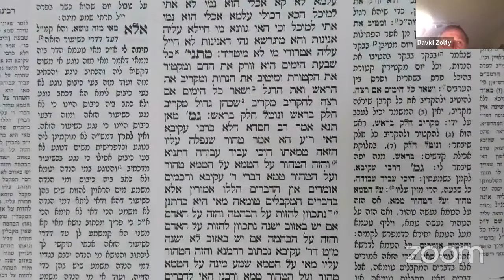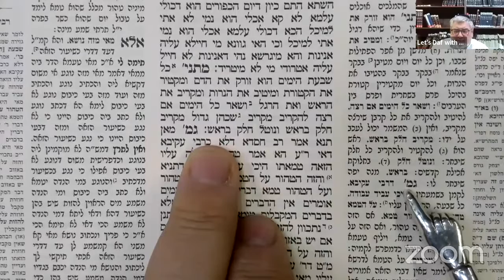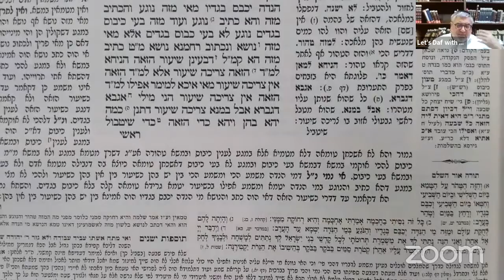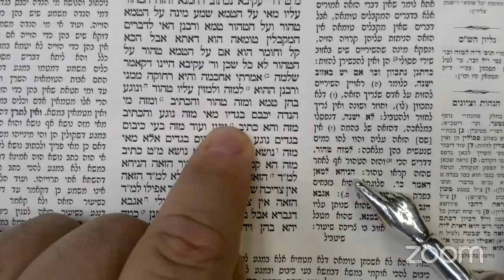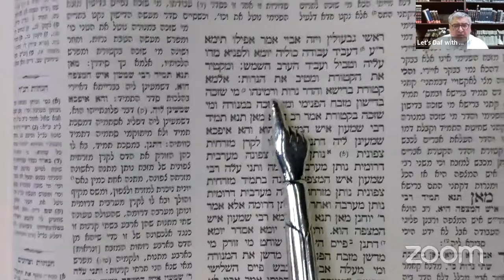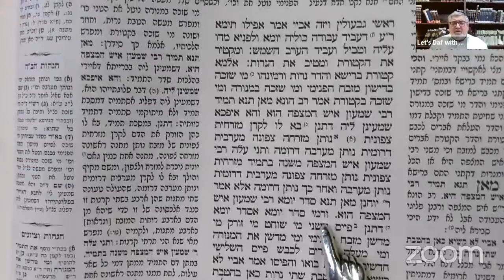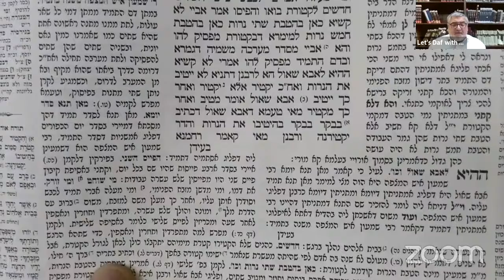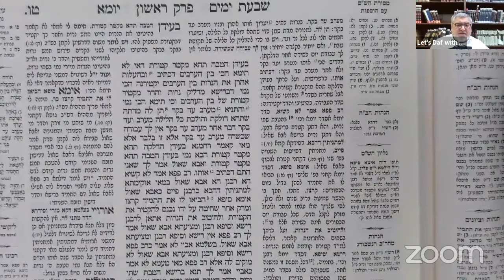Let's Daf with Yosy Simon Yuma Daf 14 "Order in the courtyard!!"